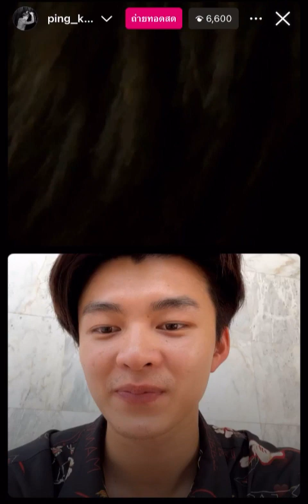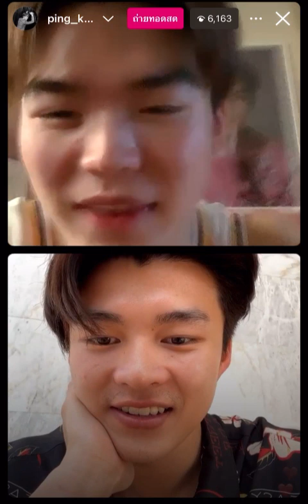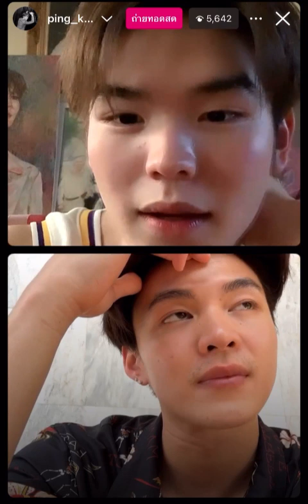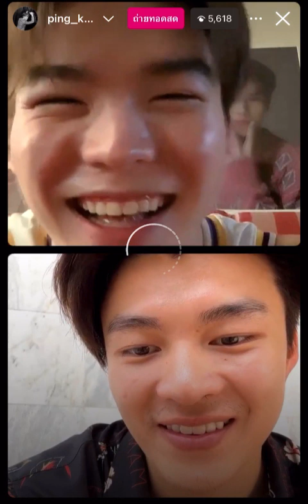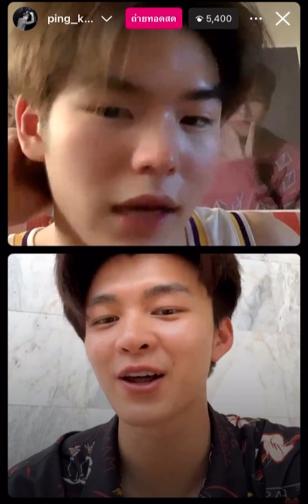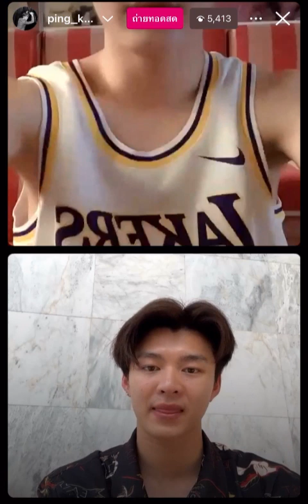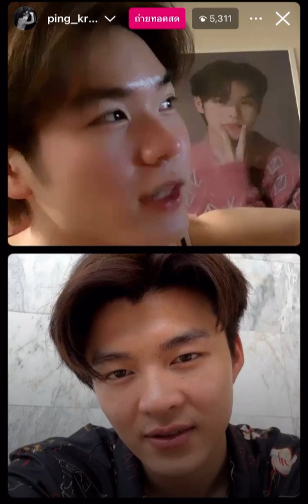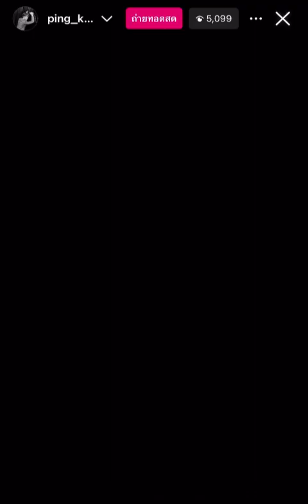14042024 : มีนปิง live ig วันสงกรานต์